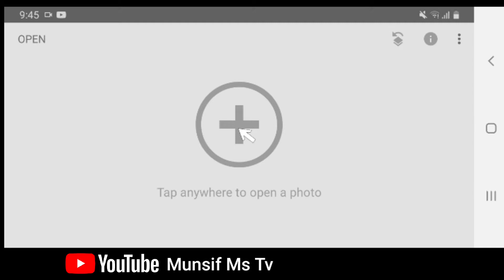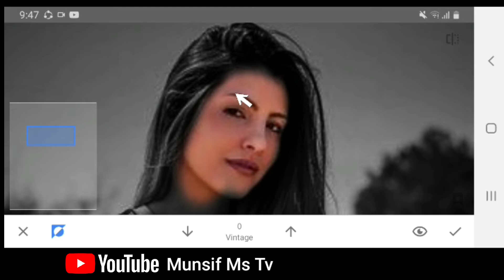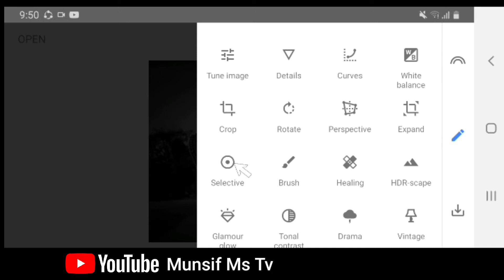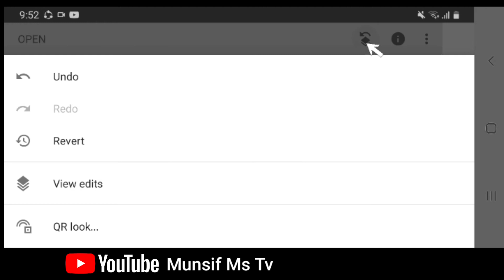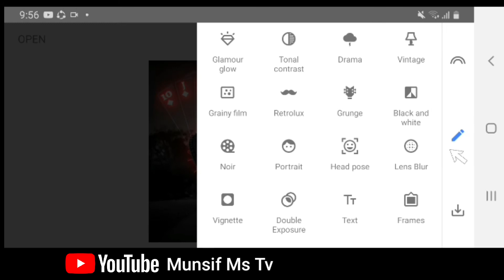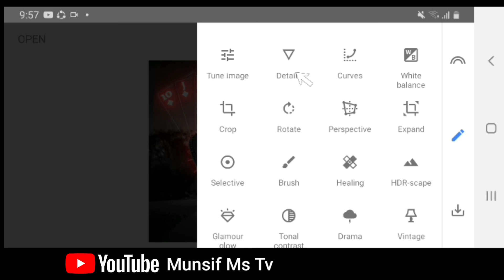Backgound Card Photo Editing || New Trick